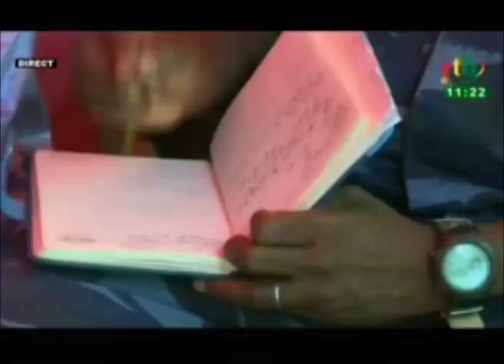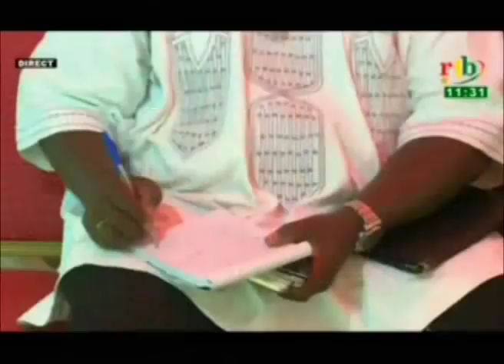Proclamation des résultats provisoires de 19 communes des élections municipales partielles